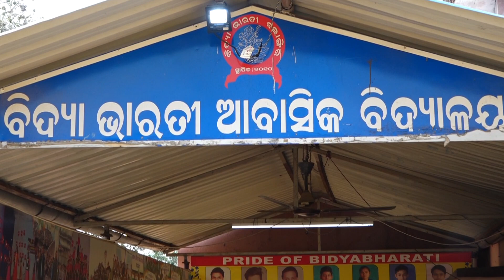29 March 2024